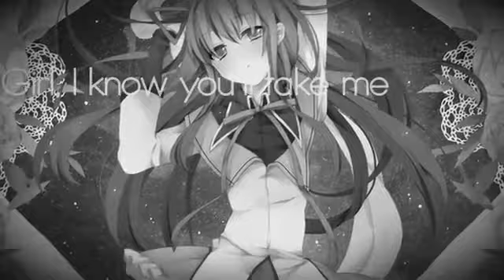~ The Take Down //MEP ~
Yokoso! To [TST] Mep Number 8 -Thank you so much for 1K Subs , Wow we never tough we will reach that , We are happy for that , that Video for you all ...

HD and get a cookie~ It's finally up! *^* After a month working on this, the amazing We Go Down MEP is finally up and it turned out astonishing! :D It's been a ...

WATCH IN HQ~! OMG, I got SV back~! xDD ...but I suck at using it D: ...well you know what they say~ 'practice make perfect'! ^^ ...Hehehee, well this is my part ...

SURPRISEEE::: Happy Birthday Dany, we love you all :3 Hope you like our present. it wasn't easy but it's complete ehehe. Hope you have a great birthday!

Jaaaa! ;3 Mein aller erster MEP! ;3 Jetzt zu den Regeln; - Genau auf die Zeit vom Par